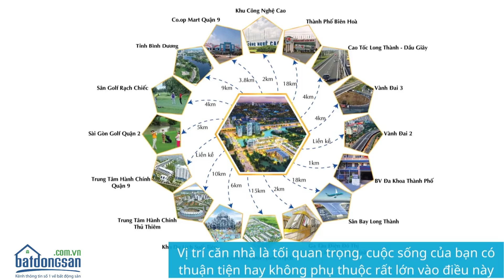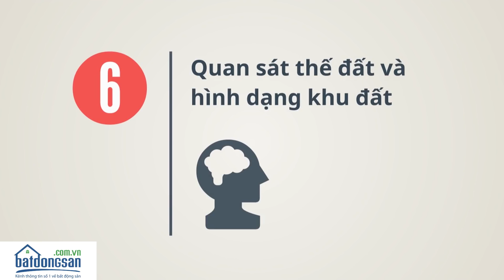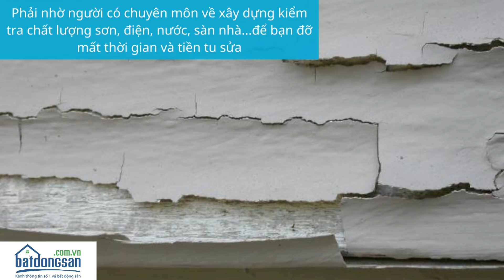8 kinh nghiệm mua nhà cũ không được quên [Batdongsan.com.vn]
8 kinh nghiệm mua nhà cũ không được quên [Batdongsan.com.vn]